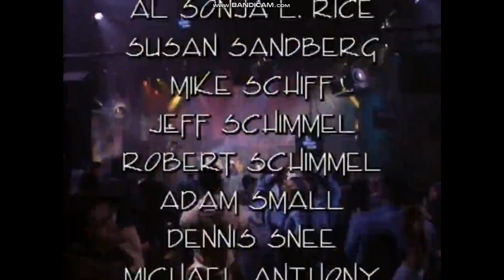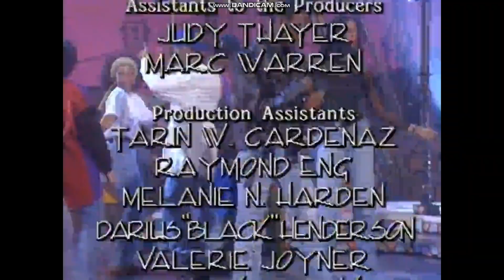In Living Color Season 4 End Credits